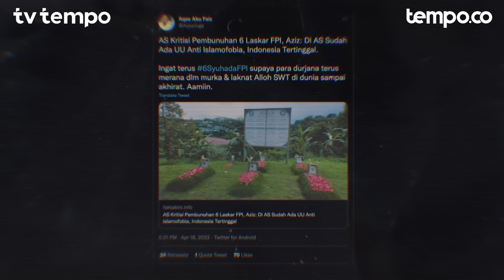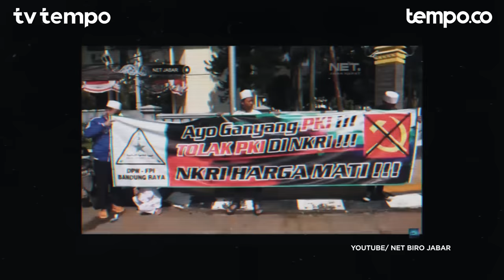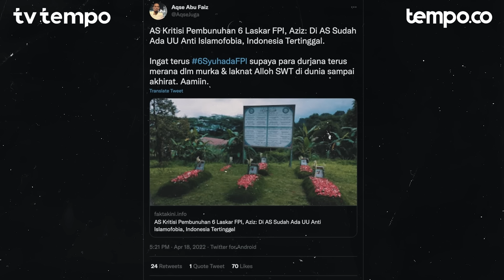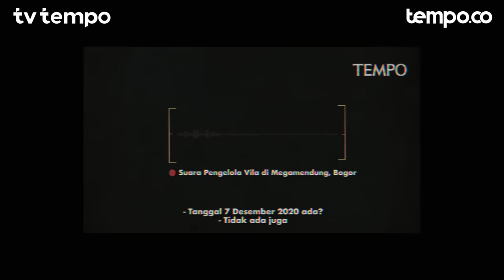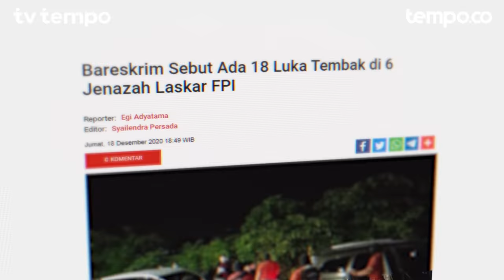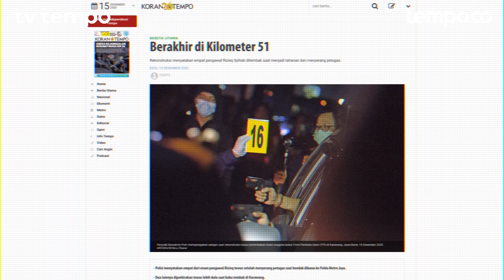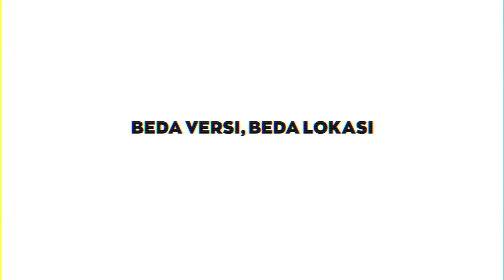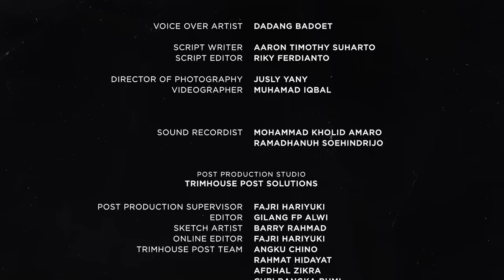Kilometer 50 | Dokumenter Tempo soal penembakan Laskar FPI di KM 50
Pahami tragedi KM 50 dengan lengkap, mudah serta interaktif. Baca di sini: ➡️

Mendukung dokumenter TempoKM50?

Chapters
0:00 Pembuka: Kilas Balik
0:30 Sebelum KM 50
11:10 Awal Tragedi dan Jejaknya
19:28 Kesaksian
34:13 Polisi, Senjata Api, dan Saksi Kunci
45:22 Beda Nasib Korban dan Pelaku Penembakan
50:30 Kredit

Dokumenter KILOMETER 50

Empat  mobil berisi para laskar Front Pembela Islam (FPI) yang bertugas mengawal perjalanan keluarga besar Rizieq dari daerah Sentul ke Karawang pada Senin, 7 Desember 2020.

Dalam perjalanan itulah para laskar mengalami gesekan dengan aparat. Enam laskar FPI tewas usai ditangkap di KM 50. Dalam peristiwa itu, enam pengawal Rizieq Syihab tewas. Mereka adalah Luthfi Hakim (25 tahun), Andi Oktiawan (33), Muhammad Reza (20), Ahmad Sofyan alias Ambon (26), Faiz Ahmad Syukur (22), dan Muhammad Suci Khadavi (21). Kejadian nahas pada Senin dini hari, 7 Desember 2020, itu bermula di Jalan Simpang Susun Karawang Barat, Jawa Barat dan berlanjut hingga KM 50 tol Cikampek.

Meski terbukti menembak keenam laskar FPI, Briptu Fikri dan Ipda Yusmin, divonis lepas oleh Majelis Hakim Pengadilan Negeri Jakarta Selatan pada sidang vonis di Pengadilan Negeri Jakarta Selatan, Jumat, 18 Maret 2022. Hakim menganggap penembakan oleh Fikri dan Yusmin adalah pembelaan diri.

Dokumenter Kilometer 50 menguak cerita dari sudut pandang yang selama ini tidak banyak disorot. Tempo mewawancarai sejumlah narasumber, mulai orang tua laskar FPI yang menjadi korban, hingga laskar FPI yang selamat dan menjadi saksi peristiwa tersebut.